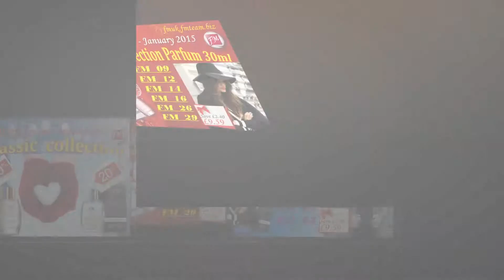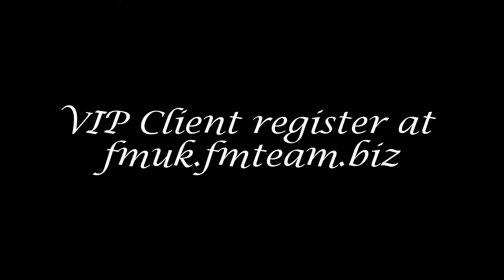World Special - January 2015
Spa Senses Scented Candles
Spa Senses Salt Body Scrubs
Soothing and Refreshing Foot Gel
Scrub Foot Cream
Diamond Eye Pencils
Gold Regenesis Anti-Ageing
Night Cream
Liquid Eyeliner
Beta-Glucan Active
Moisturising Face Cream
Automatic Lipliner
Velvet Lip Cream